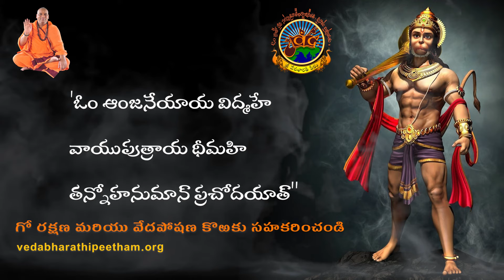Manyu Suktam Telugu Lyrics: Powerful Vedic Chanting | మన్యు సూక్తం తెలుగు సాహిత్యం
Account🏦. A/c No: 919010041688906 | Name : Sri VedaBharathi Peetha Abhivrudhi Trust | IFSC CODE:UTIB0000291 | AXIS BANK LTD. | Nizamabad Branch, Telangana

పూజలు Pujas